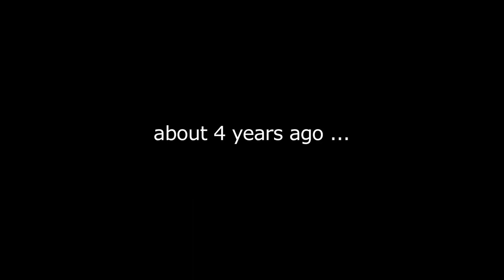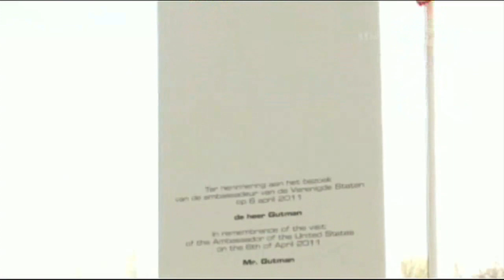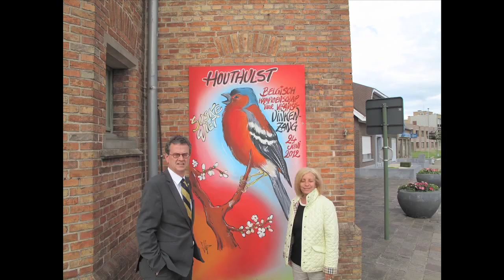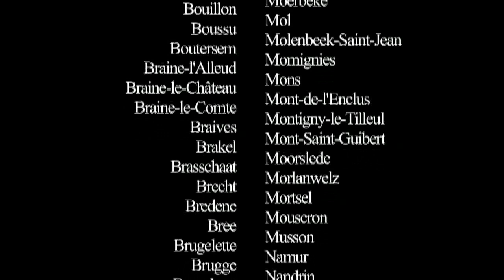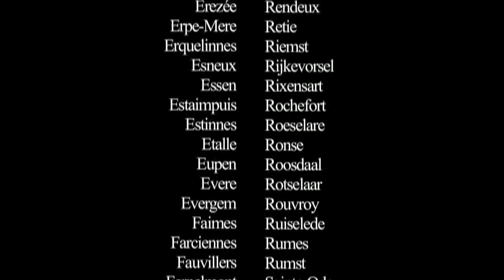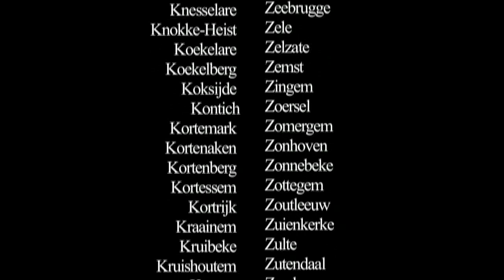Partnership Tour Finale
Ambassador Gutman Finished visiting all 589 cities, towns and communes of Belgium.